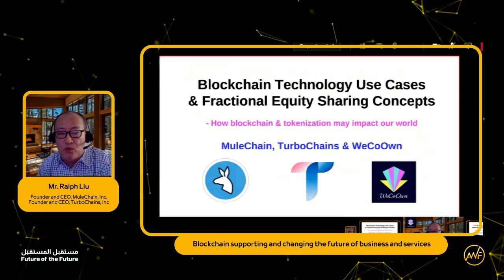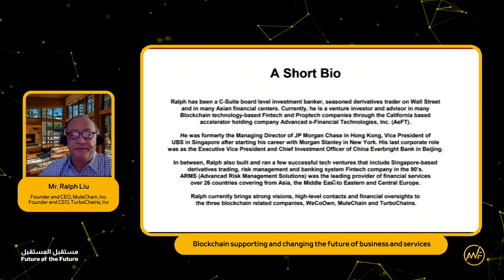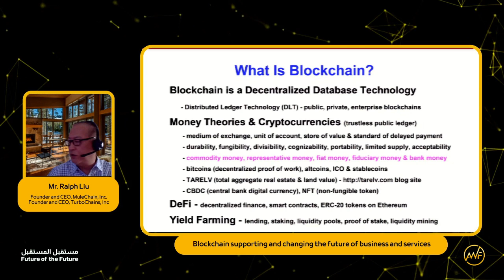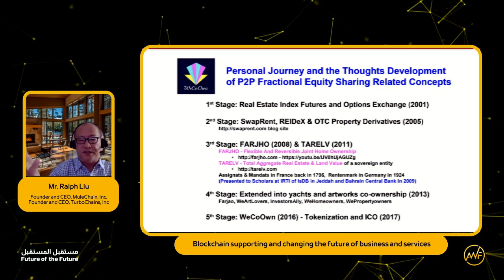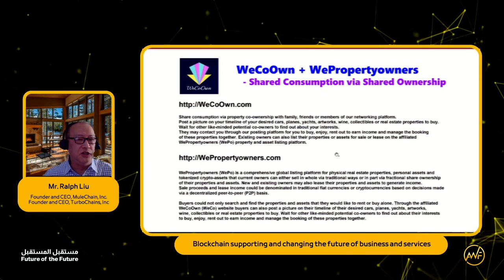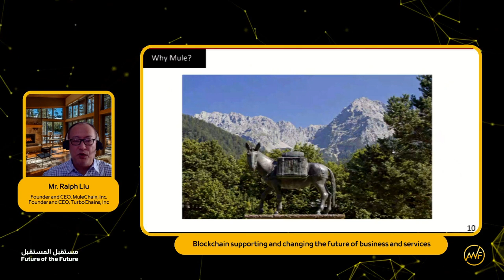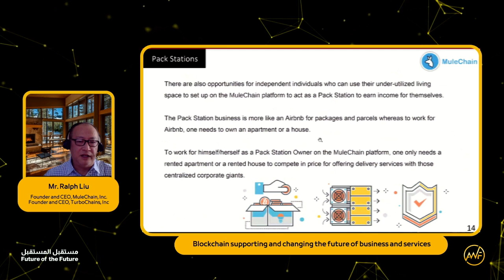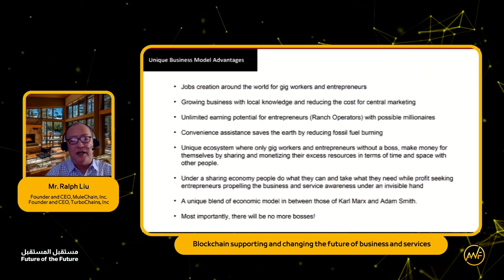Keynote: Blockchains: Supporting and Changing the Future of Business and Services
Mr. Ralph Liu
Founder and CEO, MuleChain, Inc. Founder and CEO, TurboChains, Inc
أ. رالف ليو
مؤسس شركة MuleChain الرائدة في تقنيات البلوك تشين – المؤسس والرئيس التنفيذي في TurboChains
• سلاسل الكتل : دعم وتغيير مستقبل الأعمال والخدمات